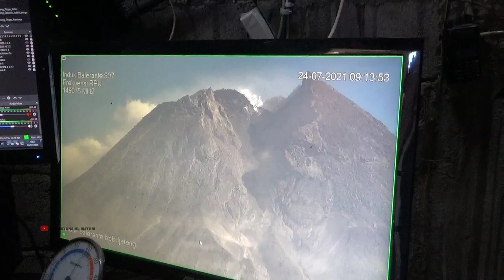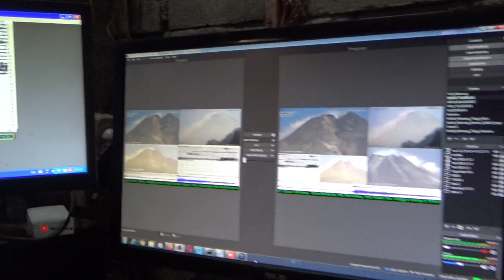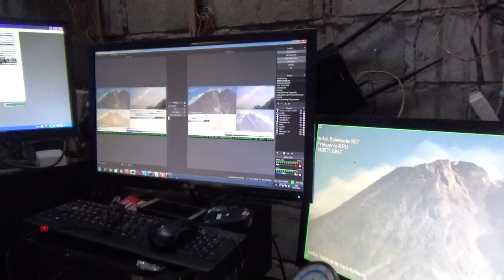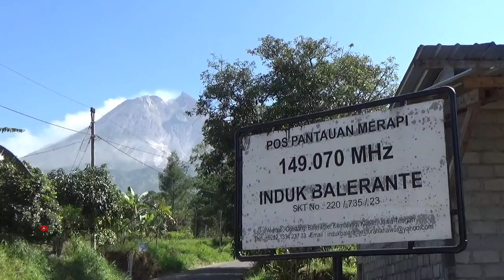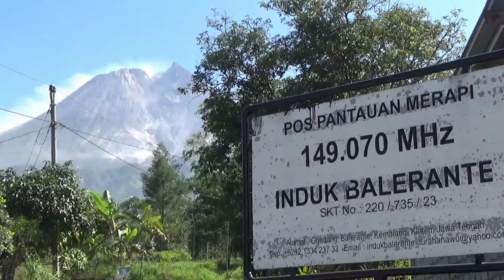Kubah Lava Tengah Merapi Tambah Tinggi Kemelus Terus, pertanda apa ini..........?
Pantauan Merapi hari Sabtu 24 Juli 2021 dari Balerante Kemalang Klaten Jawa tengah, lihat kawah tengah Kemelus#Merapi#Erupsi#Balerante#BPPTKG